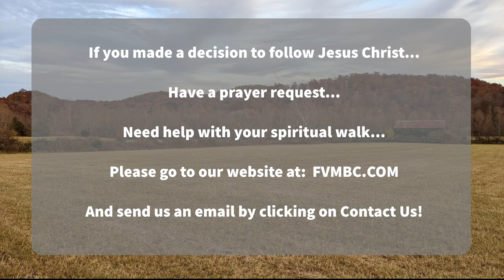January 14 2024 AM Worship Service